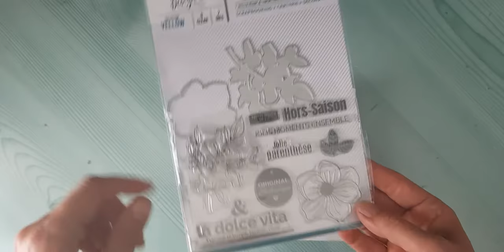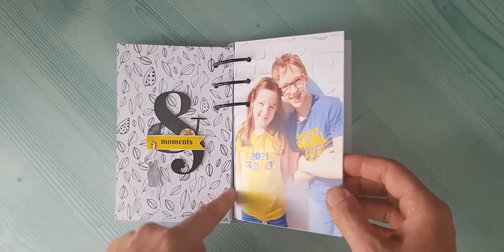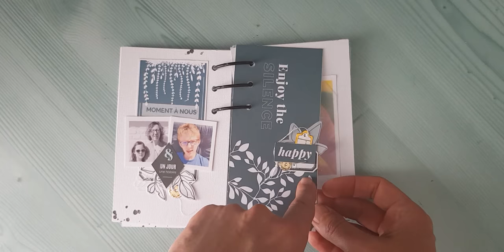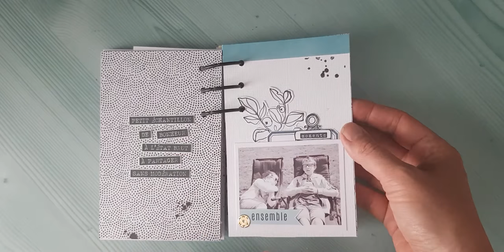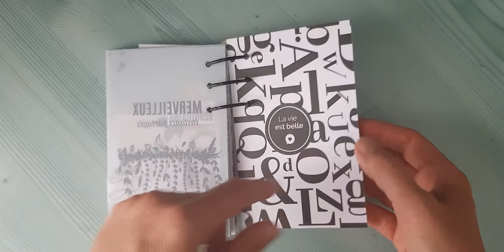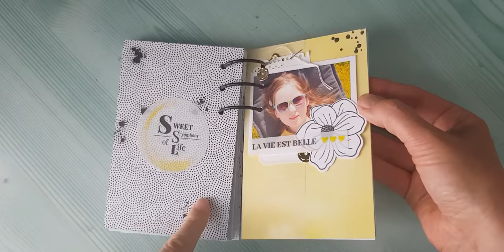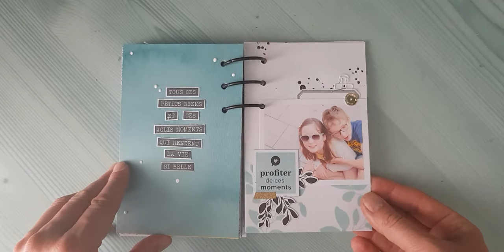Mini album DT Passionscrap, collection Yellow de Florileges Design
Un mini album créé pendant le confinement avec la jolie collection Yellow de chez Florileges Design